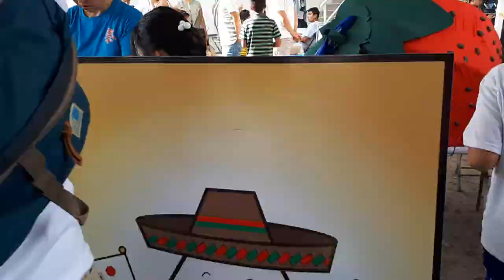Matsuri 2018 - Irapuato, Guanajuato - Hiperlapso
Una vista general del Matsuri convocado por la comunidad japonesa el sábado 6 de octubre en Irapuato, Guanajuato, en el que ambas comunidades celebraron reunidas los frutos del trabajo  y la cultura.